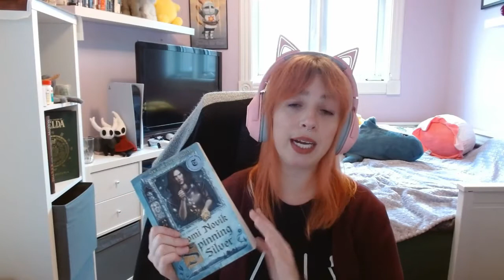February Wrap Up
April Fools ~ I figured if I'm that behind on my Feb wrap up, what better day than today to post it? 🤡
Anyways, please enjoy my thoughts on the 7 books I read in February ✨